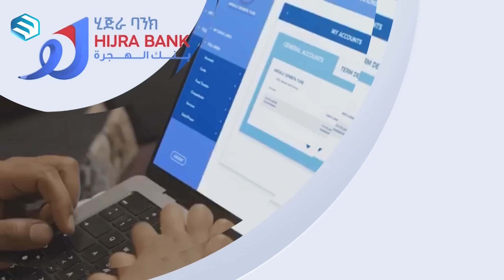ሁለታችንም በአንድ መንገድ ላይ ነን! || ልዩ መሰናዶ || የኔ መንገድ || ሚንበር ቲቪ